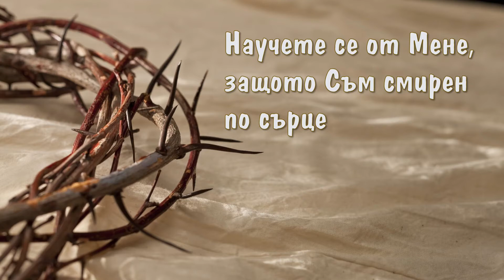Смирението на Исус - п-р Илия Илиев